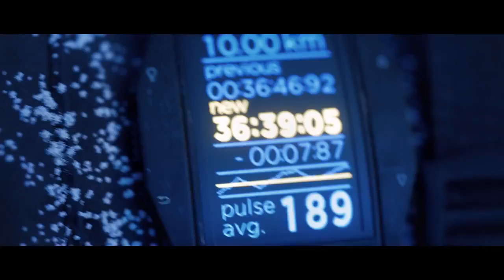HITMAN - E3 2016 Trailer PS4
Initial release date: March 11, 2016
Series: Hitman
Developer: IO Interactive
Publisher: Square Enix
Genres: Action-adventure game, Stealth game
Platforms: PlayStation 4, Xbox One, Microsoft Windows
Description: Twenty years before the events of Hitman: Absolution,[6] 47 arrives at an ICA training facility in central Europe, where he meets fellow trainee Diana Burnwood. Under her supervision, agent 47 participates in several simulated missions to evaluate his skill sets while also going through a psych evaluation and a thorough background check, although they find nothing to support 47's story or his activities before joining the ICA. While Burnwood is greatly impressed by 47's performance, her superior, training director Erich Soders, is convinced that he is too dangerous without any leverage to keep him in line. Seeing 47 as a potential threat to the ICA, Soders breaks protocol and rigs 47's final test so that it will be impossible to complete. In response to Soder's unethical actions, Burnwood breaks the rules by directly intervening to assist 47. After successfully completing the final test, Soders reluctantly approves 47 for field duty and Diana is assigned to him as his handler.